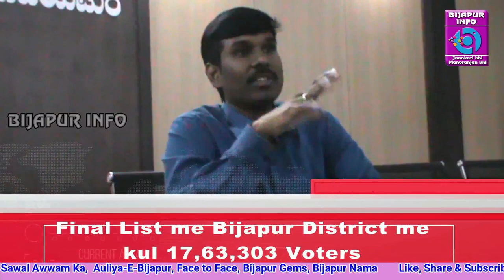Bijapur ki Voter list Final .Bijapur info.28/02/2018